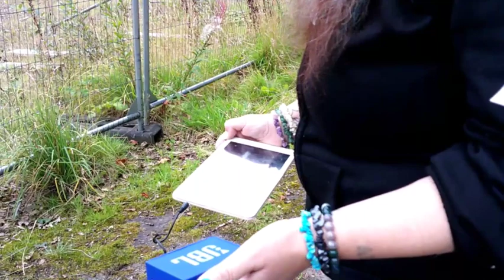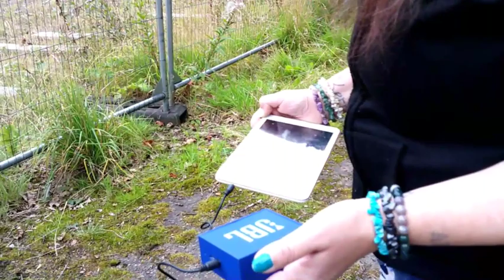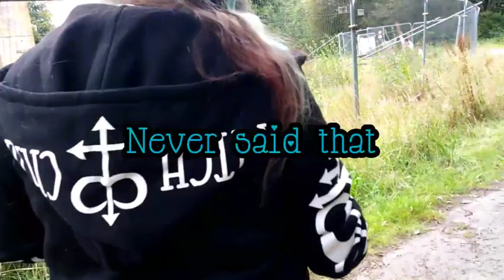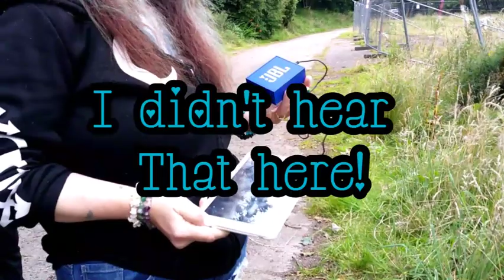OMG WHAT WE'RE SPIRITS TELLING ME?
OMG WHAT WE'RE SPIRITS TELLING ME? did the spirits warn is about the kids going on the roof?  Birkwood castle is in my town and this is part 2 of a investigation I did way back that I feel has so many spirits talking in it that makes sense to the area.. Tell me what you think, I'm going back soon..